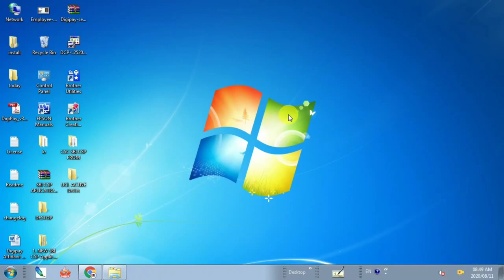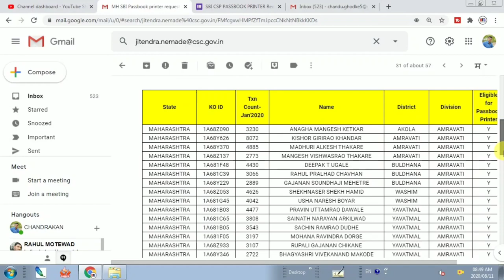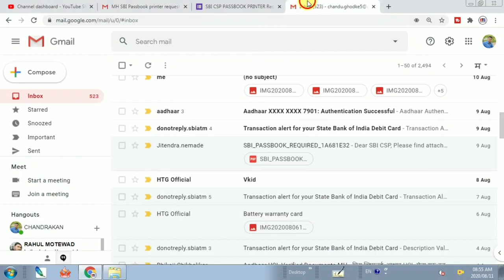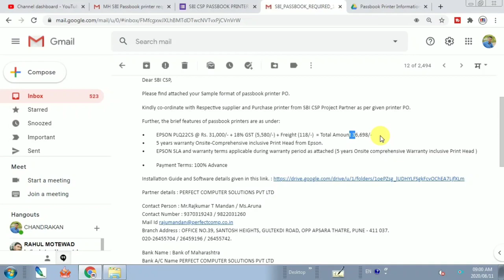Sbi Kiosk Banking Passbook Printing Machine New Update || How to Enable Passbook Printing Service ?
Topic Cover -